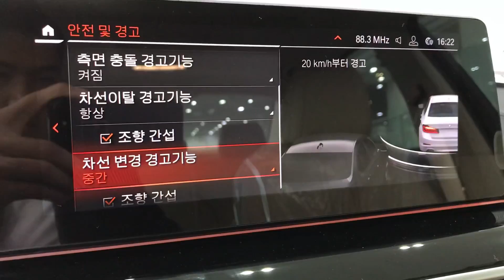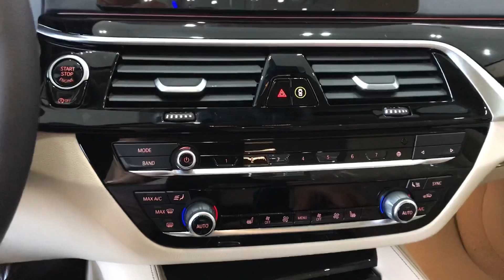2020 520i Luxury 화이트/베이지시트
Quick View

Alpine White
Ivory Seats